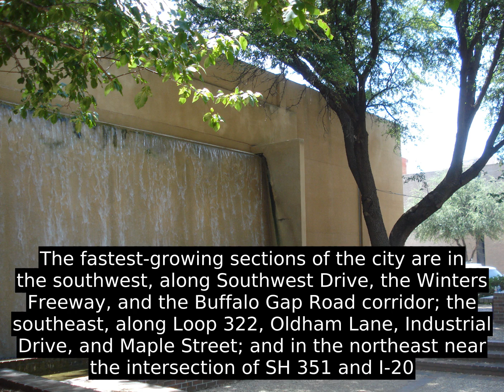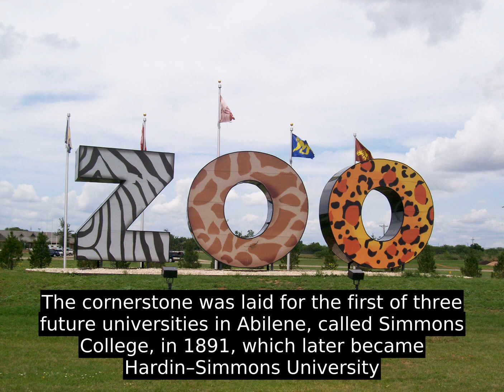Abilene - Interesting Facts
Abilene (/ˈ æ b ɪ l iː n  /   AB -i-leen) is a city in Taylor and Jones counties in Texas, United States